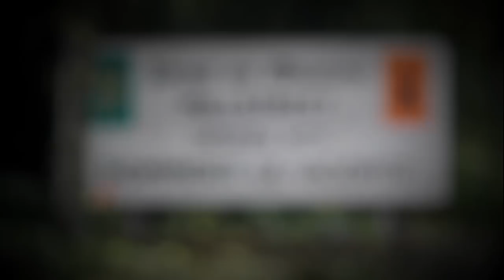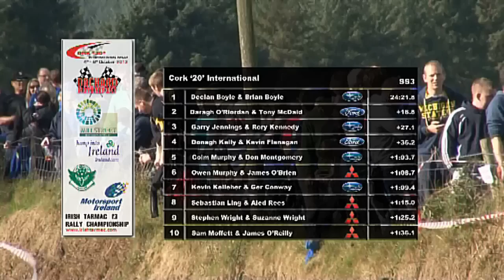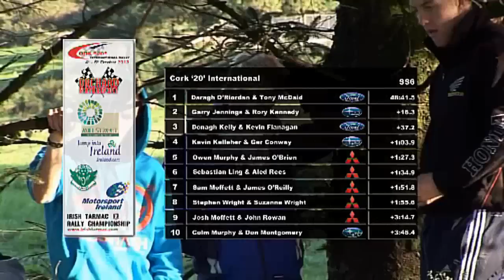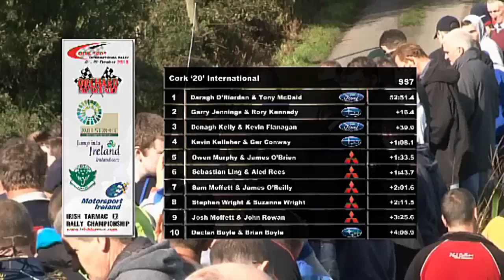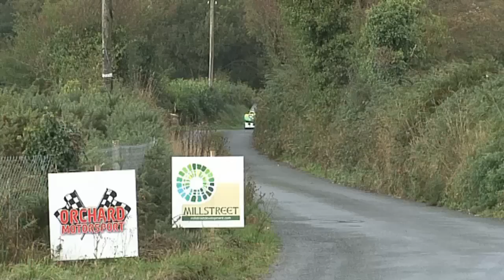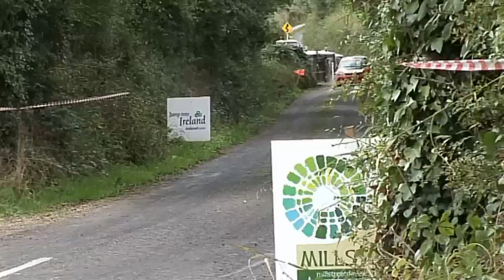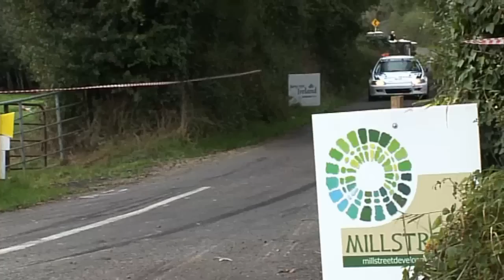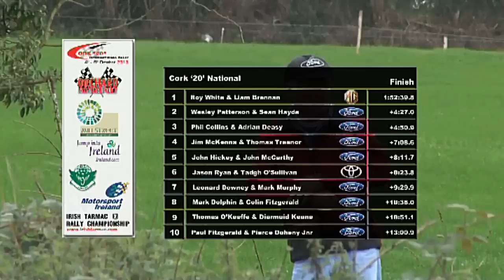Orchard Motorsport Cork 20 International Rally 2013